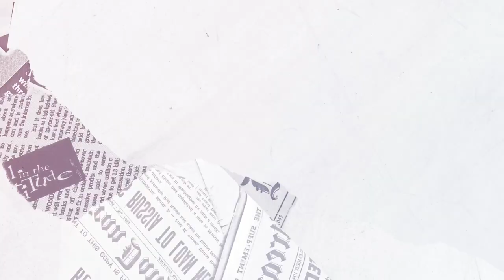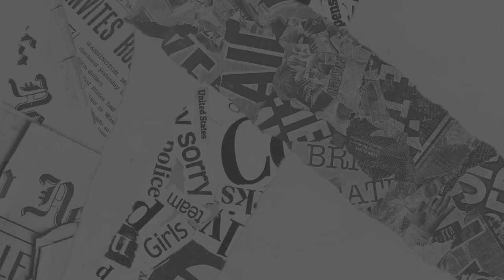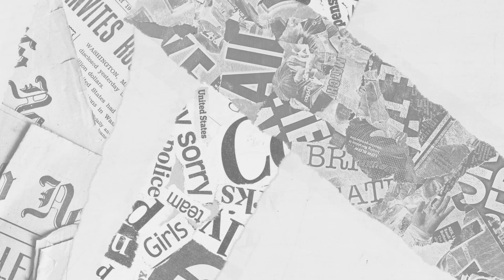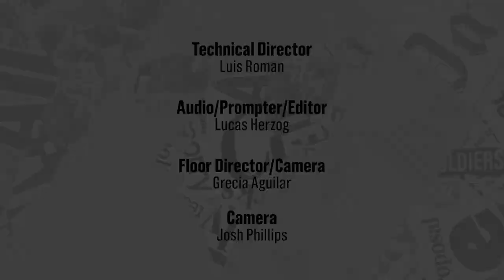Chicago Newsroom 2.0 - DNC: Is Chicago Ready for Primetime?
Andrea talks with Tia Carol Jones, Delmarie Cobb, and Eric Kincaid about the selection of Chicago as the host for the 2024 Democratic National Convention. Plus, an interview with Jacki Robinson-Ivy, Chair of City Club of Chicago.